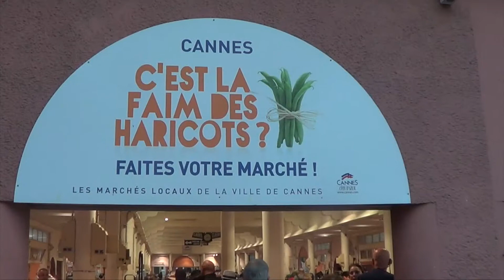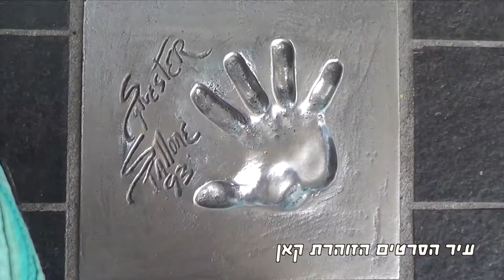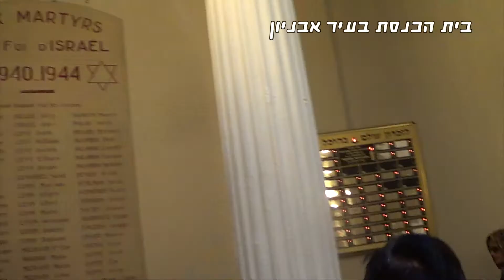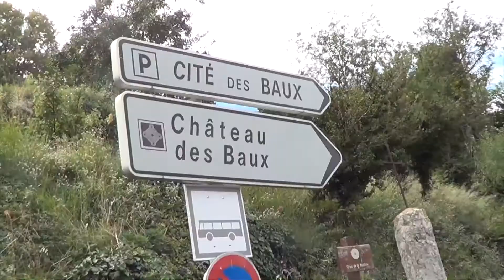טיול לפרובנס עם רימון טיולים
טיול לפרובנס עם רימון טיולים, צולם ע"י המדריכה תמי יחזקיהו